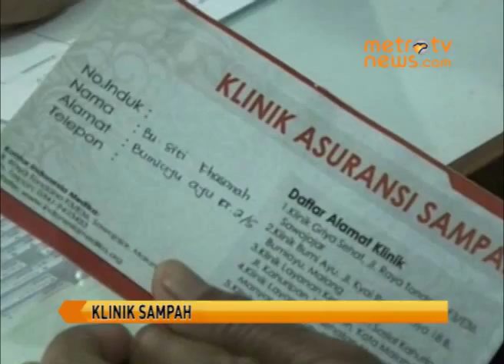Pasien Bayar Dokter Dengan Sampah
Malang: Sejumlah dokter memberikan pelayanan alternatif kepada masyarakat hanya dibayar dengan sampah rumah tangga non organik. Pasien mendapatkan pelayanan kesehatan utama dokter dan pulang membawa obat. Praktek dimulai pukul 04.00 WIB. Dokter Sampah ini berada di Bumiayu Kecamatan Kedungkandang, Malang, Jawa Timur.